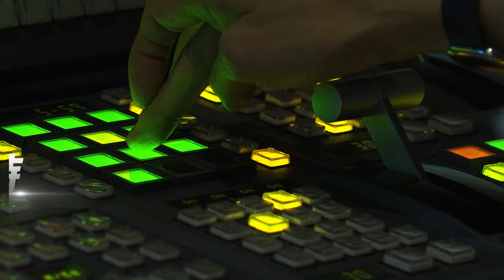台南續放颱風假 夜生活揪友小酌｜TVBS新聞